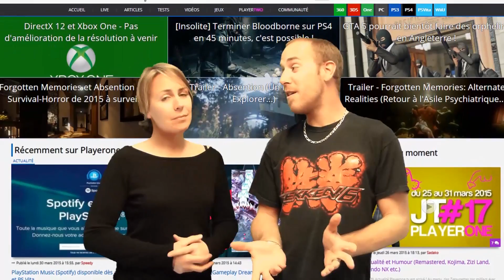JT - 1er Avril 2015 (PS Plus, GTA 5, Black Ops 3, Zelda etc.) - Poisson d'Avril ?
Le JT Playerone.tv est en ligne ! Dans cette édition du 1er avril 2015, Sadako, Vaness et Choum à la réalisation vous proposent de découvrir les dernières actualités de la scène jeux vidéo. Au menu, du neuf sur les jeux du PlayStation Plus d'Avril 2015, les jeux offerts sur Xbox One et Xbox 360 avec le Games with Gold, le report de Zelda Wii U à 2016, le démaquillage de GTA 5, Call of Duty: Black Ops 3 et le casting de Homefront Revolution